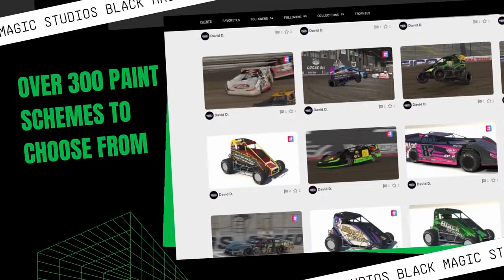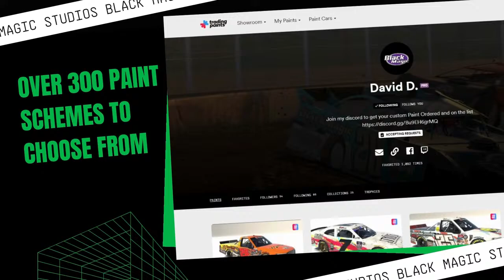AMA Trak Racer Truck Series -2024 Season - Round 1- Rouge Energy 250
Race Information
5 Min qualifying
Race 120 Laps
unlimited  GWC
stage Laps 20=40

 The Truckers will have there opportunity at the high banks of Daytona will the returning 2023  champion clause willams take home the win and pick up where he left off or will a new comer take it home on the high banks find out right here on extreme sim tv

Partners

Archway Industrial Coatings, Inc.